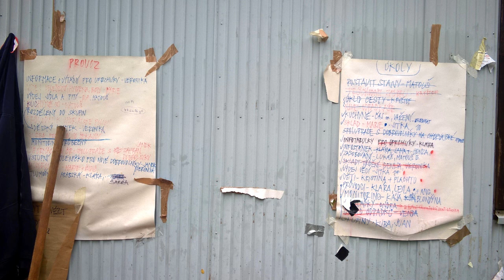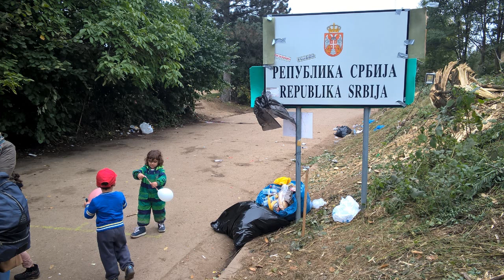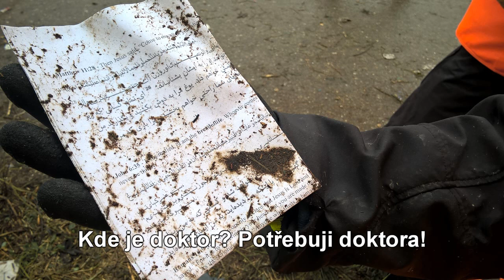Bapska 9.-11.10. 2015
O víkendu 9.-11.10. jsem byla v Berkasovo / Bapska - hraničním přechodu Srbsko / Chorvatsko. Během víkendu kolem mě prošly tisícovky uprchlíků. Mluvila jsem s nimi. Mrzla jsem s nimi. Smála jsem se s nimi. Ale taky jsem společně s nimi měla slzy na krajíčku. Mám toho spoustu co říct, ale neumím to říct sama. Proto jsem natočila asi šestnáct hodin materiálu. Situaci nevidím ani černě, ani bíle, pořád vlastně nevím, co si myslet a co k danému tématu říct. Jediné, co mohu říct stoprocentně, je: Jeďte tam taky. Jeďte ještě dnes. Nebo zítra. Udělejte si svůj názor. Zažijte to. Poznejte to na vlastní kůži. Nevěřte ničemu na internetu. A jeďte tam. Co nejdříve.

Tohle je jen krátká reportáž doplněná fotkama, které jsem pořídila. (kromě té první - plot u Srbské hranice - zdroj AC24.cz). Materiál později zpracuji do hodinového rozhlasového dokumentu.